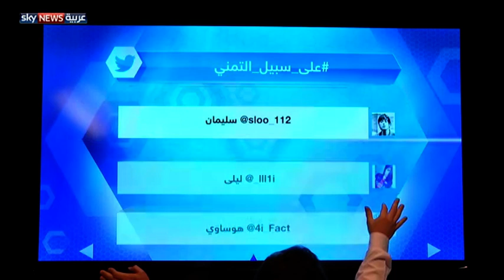جديد العالم الافتراضي.. ماعز يشرب المياه الغازية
تناولت فقرة "جديد العالم الافتراضي" مع يوسف الشريف، ضمن برنامج "غرفة الأخبار"، أبرز ما تداوله المغردون على تويتر، واستعرض لقطات طريفة لماعز يشرب المياه الغازية في أحد المقاهي.